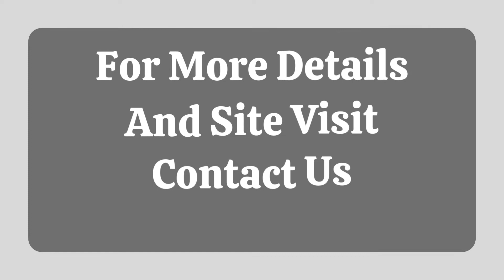Plot Sale Sector 51 Gurgaon 9811022205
ID-Y- 6036

Plot Sale Sector 51 Gurgaon